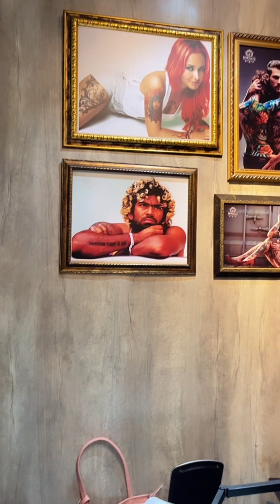First ever tattoo vlog First Tattoo | Dine in | Shopping | Nutella Shake | Subscribe